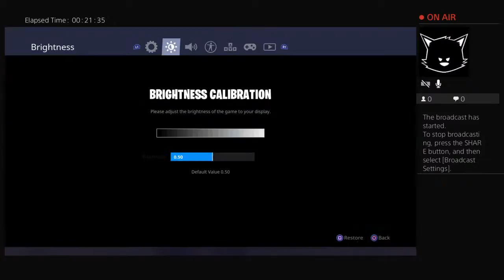NO SHOTGUN CHALLENGE